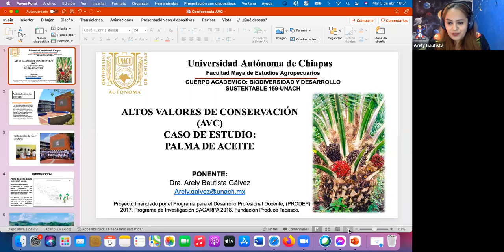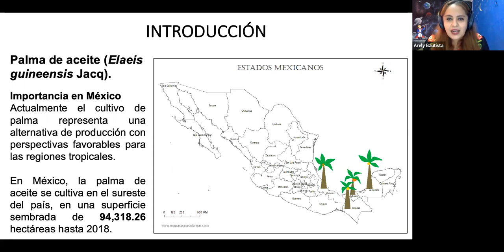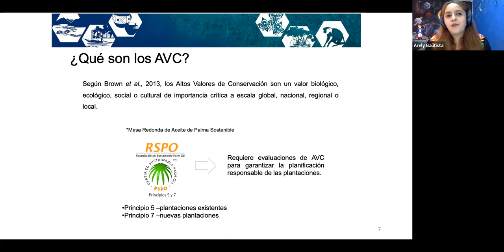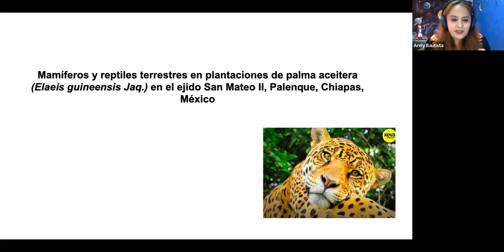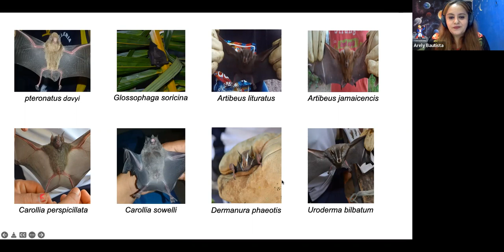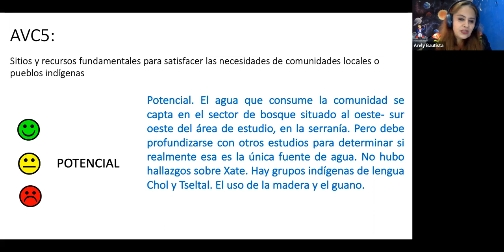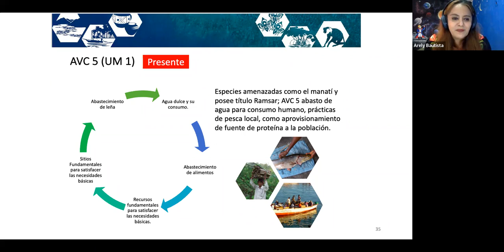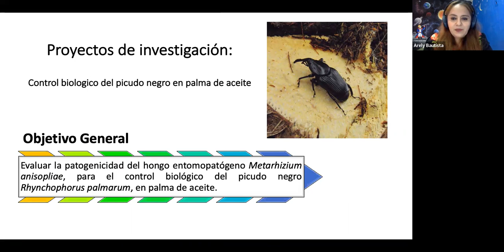VI CONGRESO INTERNACIONAL DE AMBIENTAL Y FORESTAL 2022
CONFERENCIA:
Altos Valores de Conservación (AVC) Caso de estudio: Palma de aceite
EXPOSITOR:
Dr. Arely Bautista Gálvez